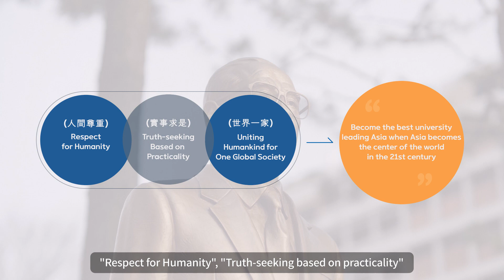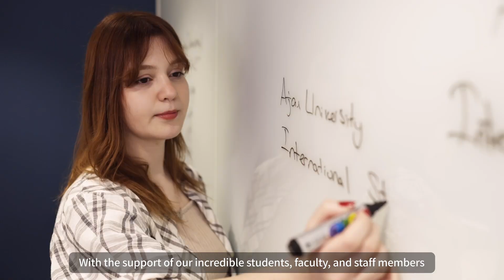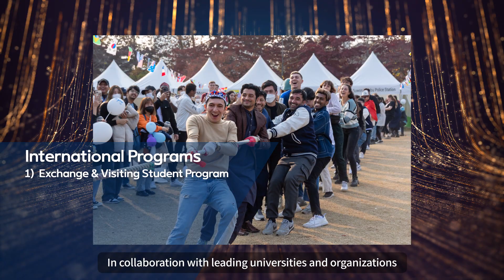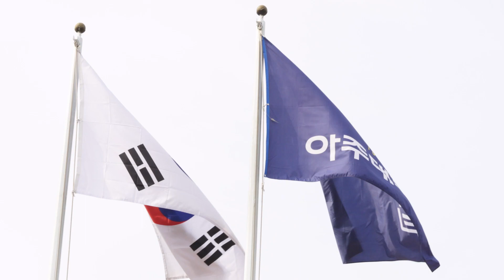Official Ajou University Promotional Video 2023